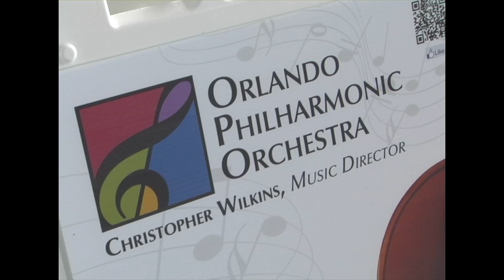LYNX "Tunes in the Terminal" - Duo Sole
On September 13 2012, Duo Sole performed at "Tunes in the Terminal," a summer concert series that features entertainers from all around Central Florida. The concert is free to the public, and is held at LYNX's downtown terminal. A different act can be seen every Thursday through Sept. 27.